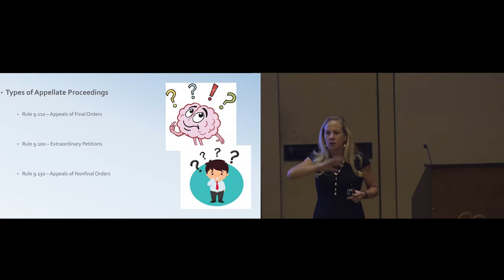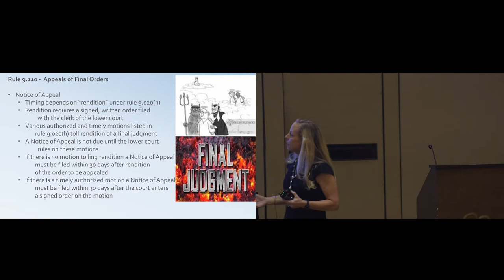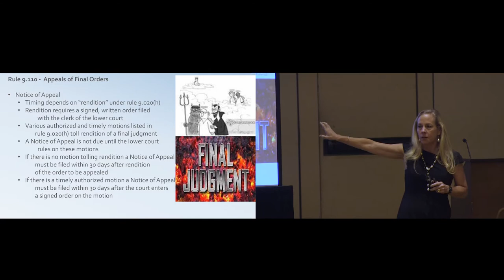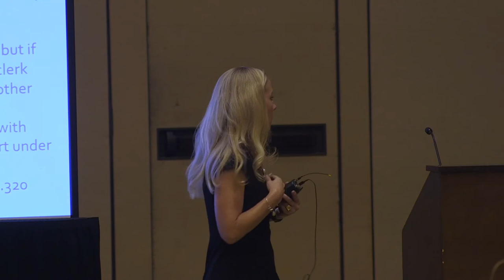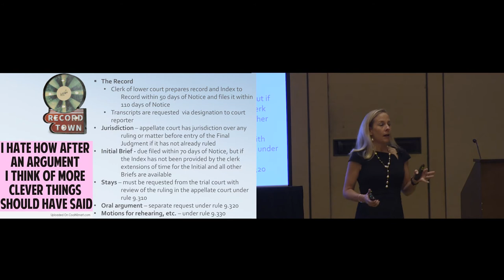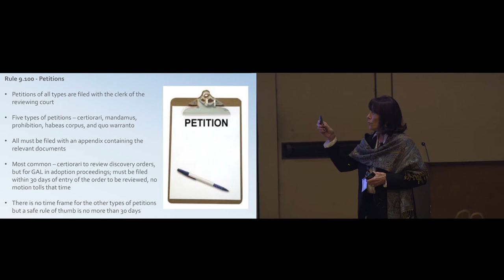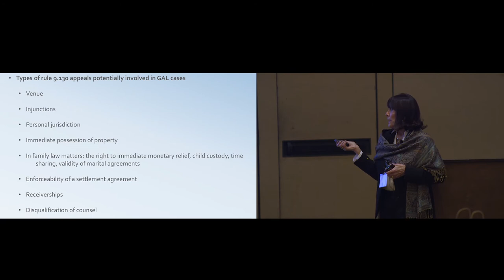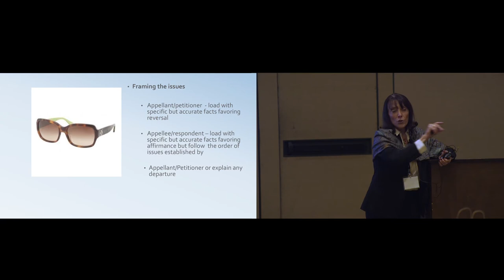Finality Concerns & The Different Types of Appellate Proceedings (Course 2200565N)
Nancy Gregoire with Birnbaum, Lippman, & Gregoire, PLLC and Jamie Billotte Moses with Holland & Knight, LLP present Finality Concerns & The Different Types of Appellate Proceedings.

Gregoire and Moses discuss assessing appellate jurisdiction after an order has been rendered, one of the most important and difficult tasks in appellate practice.  Whether the order is final determines the trajectory of the case through appellate review and can trigger vastly different standards of review.  They provide an overview of DCA jurisdiction and explain the unique nature of each of the three proceedings in the “Appellate Troika.”  Practitioners gain tips to determine the best course of action in their own cases.

The course, Course Number 2200565N, is part of the Appeals for the Pro Bono Practitioner series. It is approved for 1 CLE credit with certification in Appellate Practice, Criminal Appellate Law, and Juvenile Law by The Florida Bar until March 31, 2023.

For more information or to access a hard copy of the presentation, please